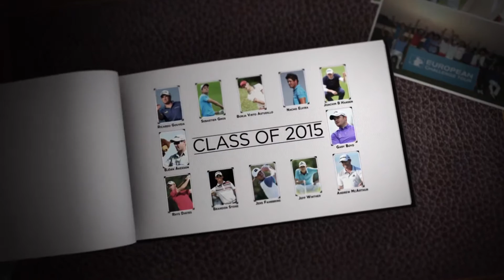Class Of 2015 - Jens Fahrbring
Jens Fahrbring's journey from the Challenge Tour to the European Tour